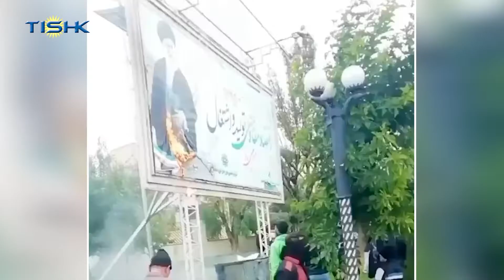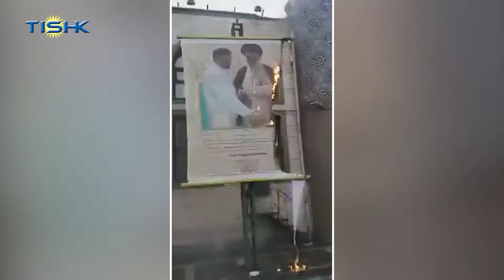هەواڵەکانی ناوەندی هەواڵی تیشک، شەممە ١٣ی خاکەلێوەی ١٤٠١